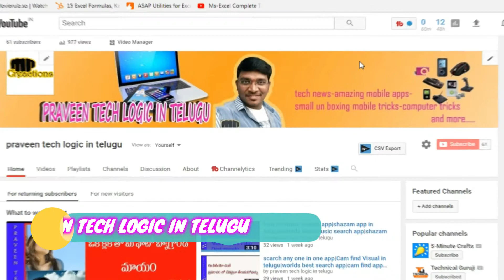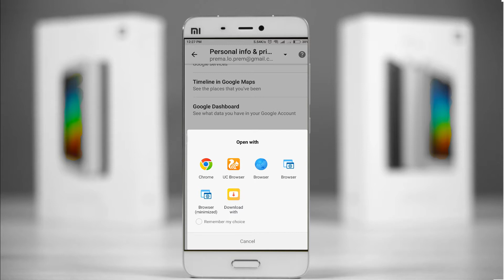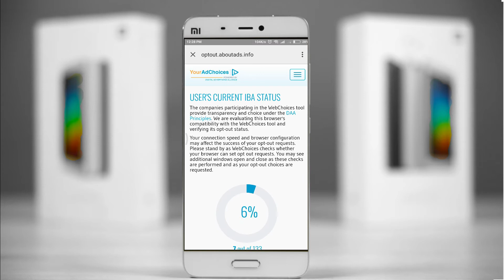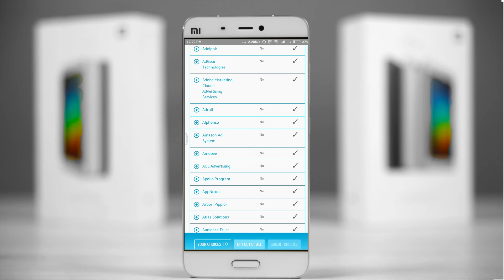HOW TO REMOVE POPUP ADS FROM ANDROID MOBILE IN TELUGU 2018||100% Free||praveen||praveen tech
HOW TO REMOVE POPUP ADS FROM ANDROID MOBILE IN TELUGU 2018||praveen||praveen tech

in this video am telling how to remove pop up ads from android mobile phones